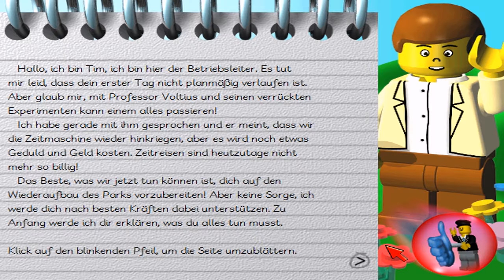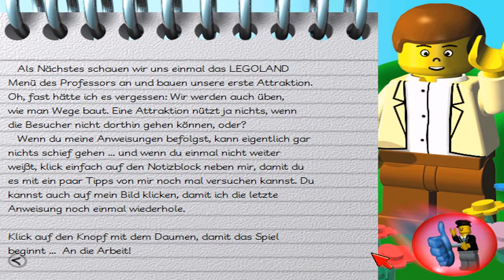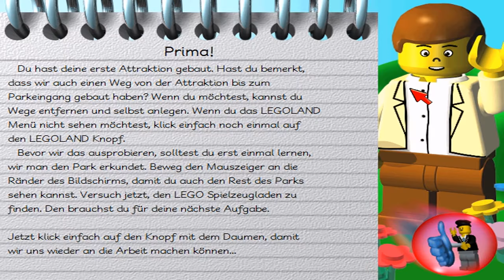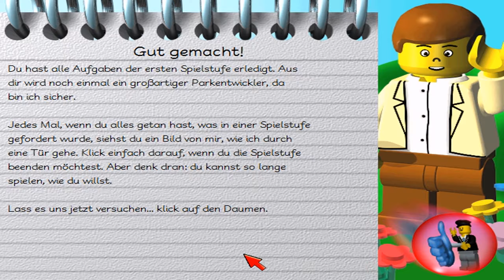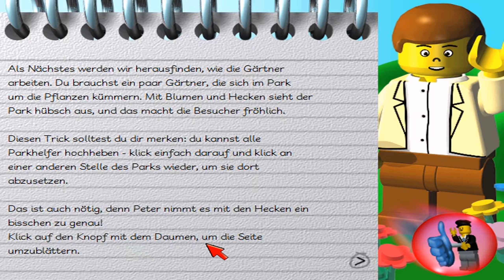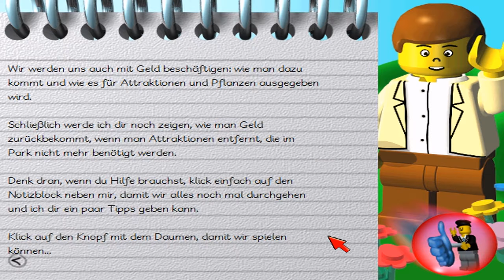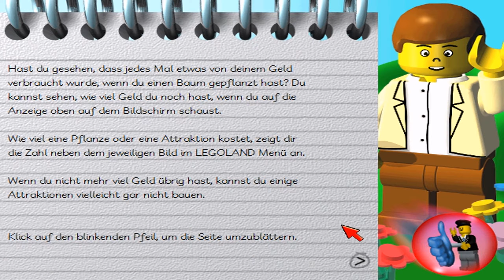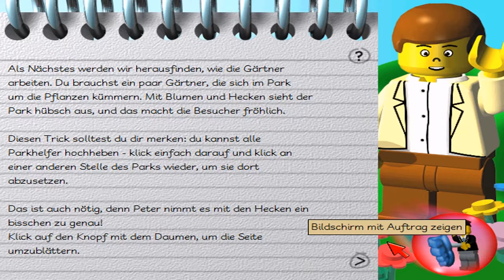Let's Play Legoland #1 Wie baue ich einen Park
Natürlich lernt man am Anfang erst einmal die Grundlagen, das heißt, wo sind die Sachen die ich brauche, wie bewege ich mich was muss ich tun usw.

Skype: shinigamixrglm

Mikrofon: Sontronics STC-3X
Mischpult: Behringer - Xenyx1002 USB
Computer: siehe Let's Player Forum

Aufnahmeprogramm: DxTory
Codec: Lagarith
Schnittprogramm: Camtasia Studeo 7
Renderprogramm: MeGUI
Codec: Lagarith